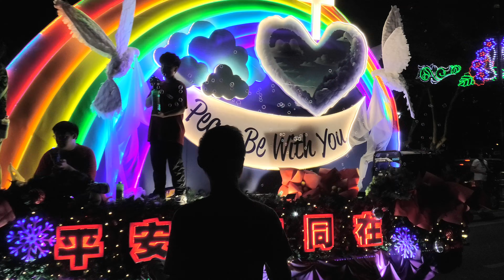Kuching Christmas Parade December 2024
Several Church groups got together and organized the annual Kuching Christmas parade.  About 7,000 people marched in the parade, which included some marching bands and floats with live bands.  Kuching is the capital city of the Malaysian state of Sarawak, located on the island of Borneo.